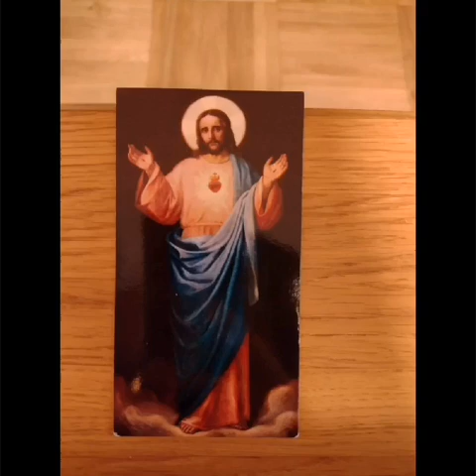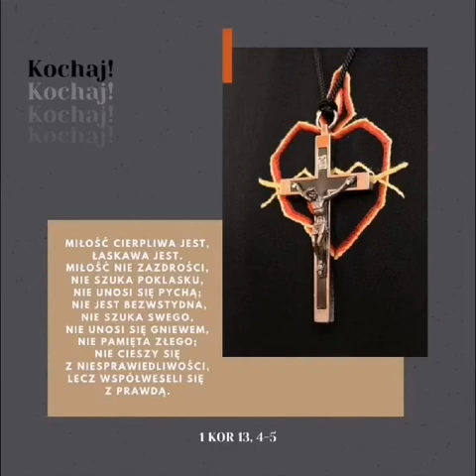Mieć mieszkanie w Twym Sercu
Muzyka i tekst : Elżbieta Kożuch - członkini wspólnoty Młodzieży Rodziny Sercańskiej przy Zgromadzeniu Służebnic Najświetszego Serca Jezusowego.

Montaż filmiku: Anna Pałka- Formacja indywidualna MRs

Może TY pragniesz być bliżej Serca Jezusowego?